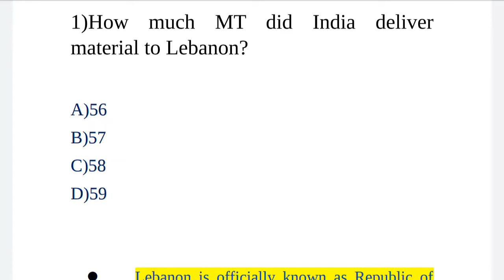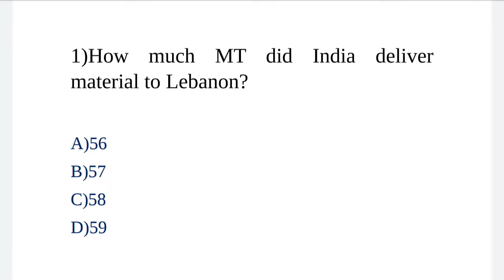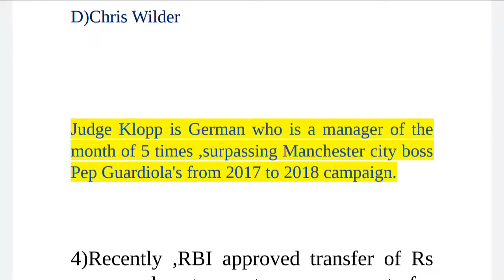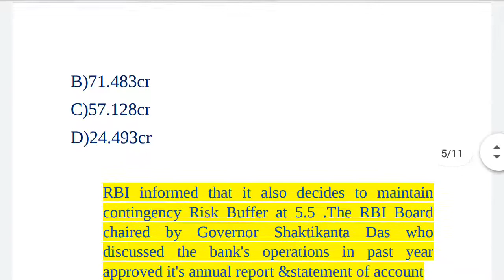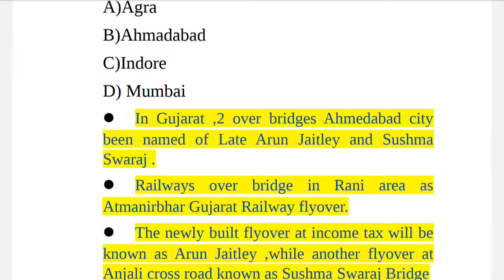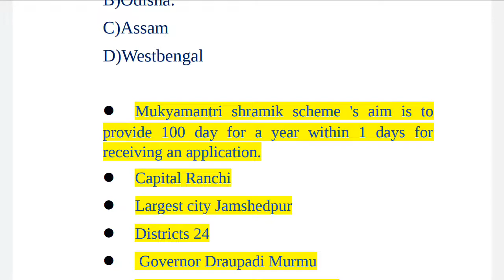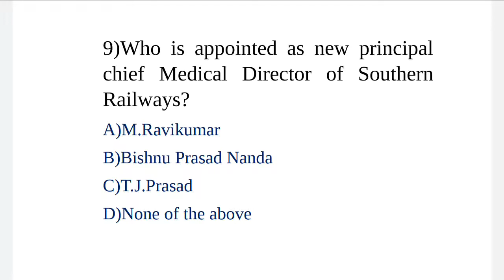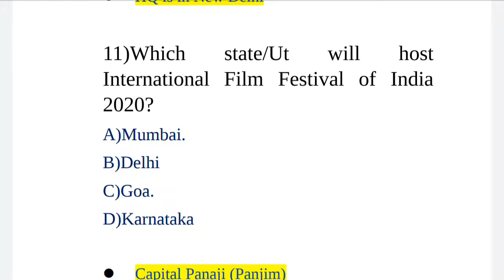Current affairs 17th August for competitive exams like ssc, railway,MTS,OPSC,etc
Hello everyone.This I bring you all important current affairs on the basis of newspaper for various exams.

NAMASKAR😊